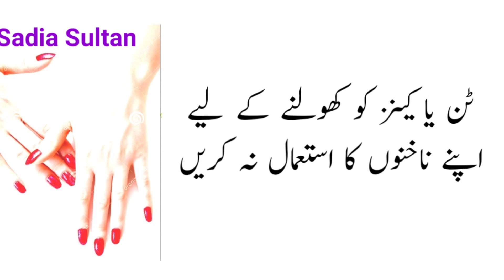Nails Beauty || Nakhnon Ko Lamba Karna || Shapes Of Nails || Beauty Tips || Sadia Sultan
Welcome to"Sadia Sultan"YouTube Channel

I declare that all slideshow belong to me. Photos all are taken from Google image search and using the advanced image search options. All images were fairy used during the making of this video for education purpose. I am neither a poet not a writer I am simply narrator.